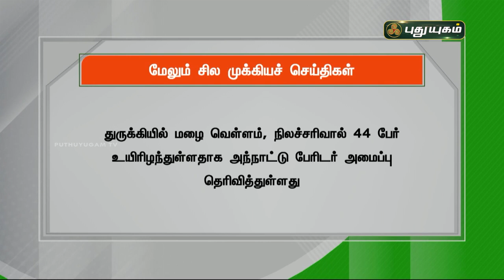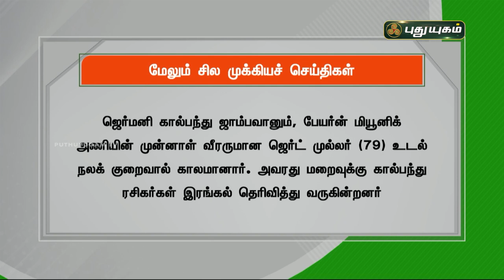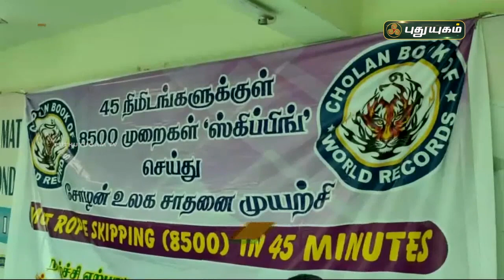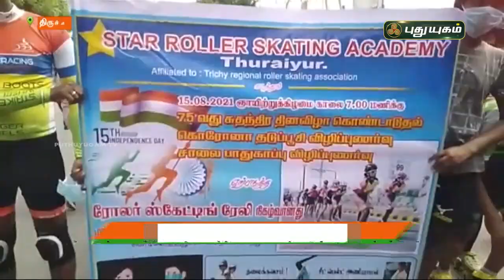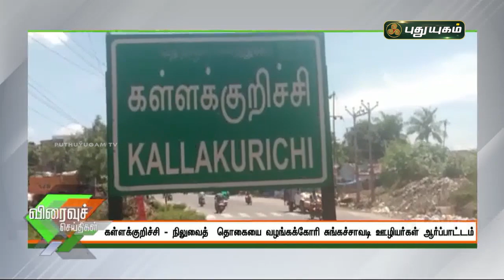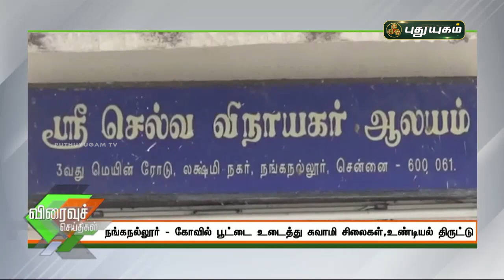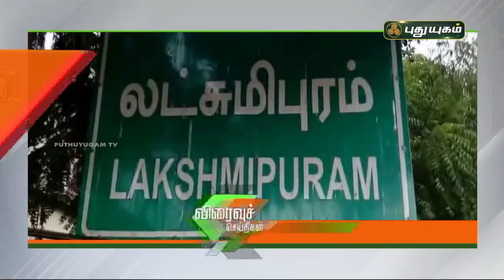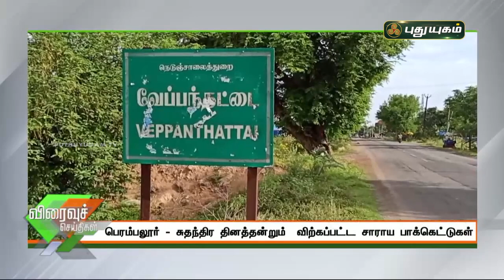புதுயுகம் செய்திகள் | 8 AM News | 16-08-2021| Puthuyugam News | PuthuyugamTV